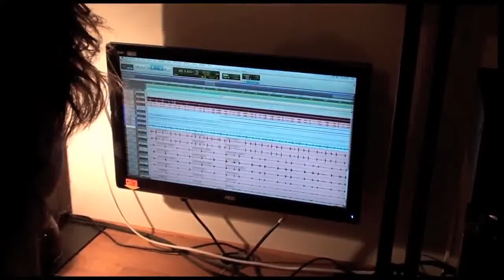Jadis - Recording 'More Than Ever'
Steve Christey & Gary Chandler recording the track 'More Than Ever' from the Jadis album
'See Right Through You'